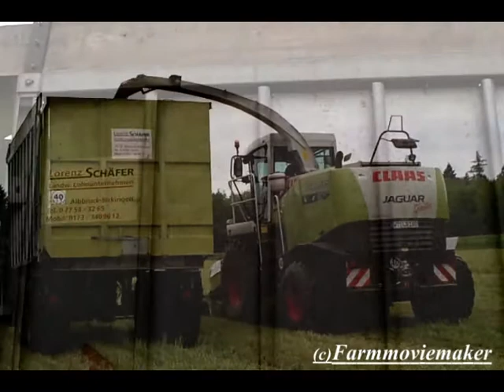Gas aus Gras Teil 2